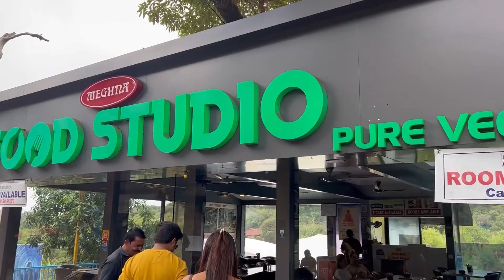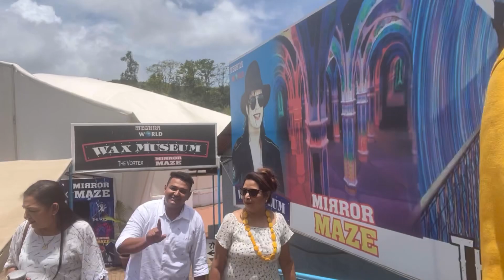आई - सासूआईला :रचना एक नंबरची घाबरट आहे | Vlog 745 | Marathi Vlog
navangel

Hill view bungalow mahabaleshwar : booked through agoda
 Tariff : 6600/- including taxes (excluding food)

Vlogging on : iphone 13 pro